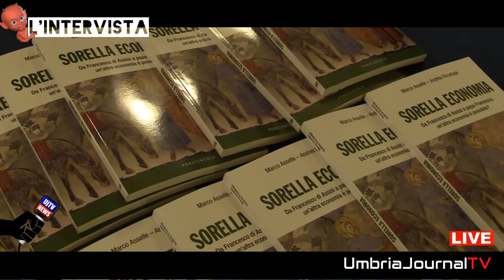L'intervista Ivana Stella Ministro OFS Umbria Sorella Economia e The Economy of Francesco